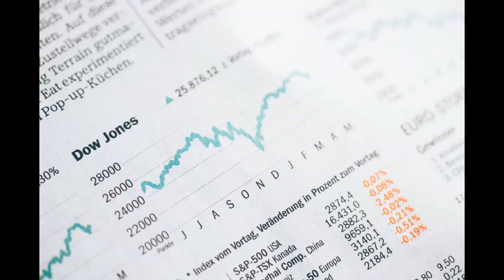3rd Stimulus Check Changes & Update | 17 Million Less People Qualify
Third Stimulus Check & Update.  17 million less people now qualify under the new changes to the stimulus bill.  Will more changes be made???

For more information about investing and creating a financial plan for success visit our On this channel the community discusses the latest news and developments related to the economic stimulus, stock market and financial planning. It is my goal to increase the financial literacy of our globe. I believe that we will have a much better society and people will make much better financial decisions when this is done.

401K ROLLOVER TO IRA
If you have questions about a 401k, 403b or 457 plan rollover please give me a call or submit a request to speak with our firm directly at the link below.

Warwick Shore Advisors employs a rules-based academic approach that incorporates top-down macroeconomic analysis and quantitative research.  The firm leverages its resources to conduct rigorous fundamental and quantitative research which is the foundation for the investment strategies employed by the firm.  Our rigorous research and portfolio construction process gives us opportunistic insight in to the investment landscape.  Empirical research shows that factors, such as small-cap, value and momentum are found to explain various degrees of return. We have embraced this research and structure our portfolios to include multiple factors within our equity and fixed income allocations.

Historically, diversification was sought through the classical mix of stocks and bonds comprised of a traditional 60/40 allocation.  As a result of the globally expanding investment universe and cyclical shifts in economic regimes, we believe that true diversification is found through a four-asset class allocation.  This approach involves expanding beyond the scope of equity and fixed income to include alternative investments and real assets.  We believe the inclusion of these assets allow our portfolios to strategically plan for unforeseen volatility and allow for tactical allocation shifts in various economic climates

Covid stimulus update: Biden backs lower income cap for checks